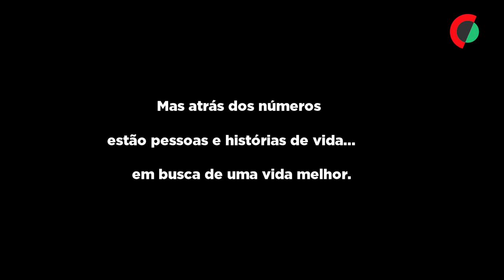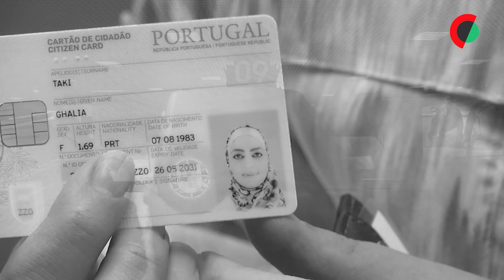REPORTAGEM: Portugal na linha da frente do acolhimento a refugiados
Portugal tem-se posicionado na linha da frente do acolhimento a pessoas refugiadas, disponibilizando abrigo no quadro de vários programas internacionais, uma mudança evidenciada por números oficiais num país que, há duas décadas, não acolhia sequer duas dezenas.

Hoje há refugiados a viver em 26 municípios do país, segundo informação prestada à Lusa pelo gabinete da ministra de Estado e da Presidência. Mas, desde 2015, quase cem autarquias envolveram-se no acolhimento destas pessoas.

O Governo português tem dito e repetido: a integração e o acolhimento de pessoas refugiadas são uma prioridade, à qual está dedicado um “esforço contínuo”, que envolve o Estado central, as autarquias locais e a sociedade civil. Ao abrigo de vários programas internacionais, Portugal já acolheu perto de três mil pessoas refugiadas (a que acrescem os pedidos individuais).

Na presidência do Conselho da União Europeia (UE), Portugal colocou na agenda o novo Pacto para as Migrações e Asilo, proposto pela Comissão Europeia em setembro passado, mas não conseguiu fechar as negociações, havendo Estados-membros que colocam vários entraves a um acordo comum.

Os números são úteis para mostrar o que mudou em Portugal nos últimos anos: os 477 pedidos de asilo registados em 2014 duplicaram em 2015 e, desde então, num aumento regular (com exceção de 2018 e 2020), não pararam de ficar acima dos mil.

Os últimos dados, recentemente divulgados pelo Serviço de Estrangeiros e Fronteiras (SEF), revelam uma descida, provavelmente justificada pelo impacto da pandemia. Em 2020, registaram-se 1.002 pedidos de asilo, uma diminuição de 34,5%, face a 2019 (com 1.849).

Quanto a concessões, 2018 foi o ano em que Portugal mais atribuiu estatutos de refugiado (286) e proteção subsidiária (405), segundo dados do SEF. Nos últimos cinco anos, os casos reconhecidos estiveram sempre acima da centena, com exceção de 2020 – o que, mais uma vez, se poderá explicar pela pandemia de covid-19 e suas consequências nos fluxos migratórios. (...)

Textos: Sofia Branco e Joana Carneiro

Fotografias: Mário Cruz e José Coelho

Vídeos: André Sá, Hugo Fragata e Pedro Martins

Editado: Ana Folhas